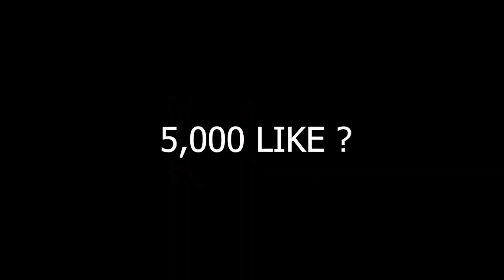How To Get Bot Lobby In Br Ranked | Bot Lobby Trick Free Fire |How To Get Noob Lobby In Br Rank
Your Quaries :-

how to get bot lobby in rank match,l
how to get bot lobby in free fire ranked
how to get bots lobby in free fire rank match
how to get bot in rank match
how to get bots in ranked game in free fire
how to get noob player in free fire
how to get bot lobby in every rank match

how to get bot lobby in free fire
how to get bots in free fire
how to get noobs in ranked free fire
how to get noobs in rank mode
how to get noobs in free fire
how to push rank in free fire
how to get noobs in ranked match
how to get bot lobby in rank match
how to call noob player in free fire ranked
how to get noob in ranked match free fire
how to get bot players in free fire ranked match

bot player free fire ke lobby mai kese laye

how to get bot in free fire
how to get bots in classic match in free fire
how to get bots in ranked game free fire
how to bots in free fire

rank push tips and tricks 2022
solo rank push tips and trick
free fire rank push tips and tricks 2022
br rank push tips and tricks with k character
heroic in 1 day tips and tricks
br rank tips and tricks

noob lobby trick
bot lobby tricks
free fire noob lobby tricks
trick to get noob lobby in pubg mobile
how to get noob lobby
noob lobby trick free fire
trick to get bot lobby in pubg mobile
how to get bot lobby in pubg mobile
only bot lobby tricks in free fire
how to get noob lobby in pubg mobile
bgmi noob lobby trick
free fire bot lobby tricks
pubg mobile noob lobby trick

free fire me bot player kaise laye 2022 rank,
free fire me bot kya hota hai,
free fire me bot player ke sath kaise khele,
 free fire me bot player kaise laye rank